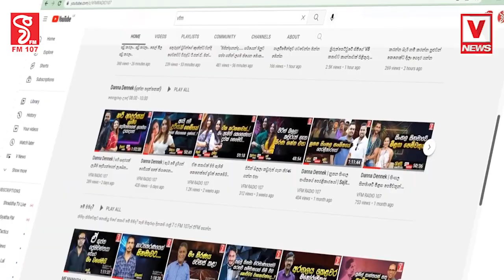ණයට තවත් ඩොලර් බිලියනයක්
imf එකේ තුන්වෙනි වාරිකයත් ගන්න දැන් සුදානම්
නත්තල් සියල වගේ උතුරට එකක්
දකුනට එකක් කියමින් ඉන්නවා